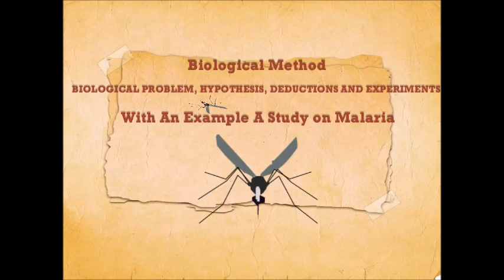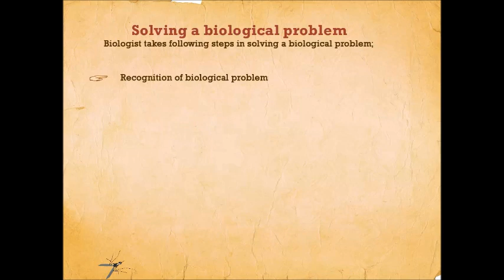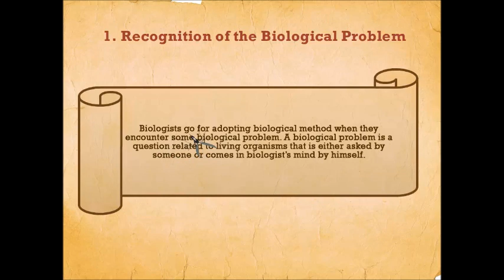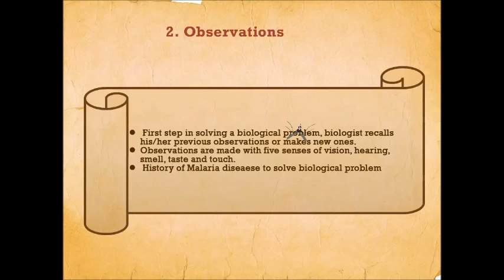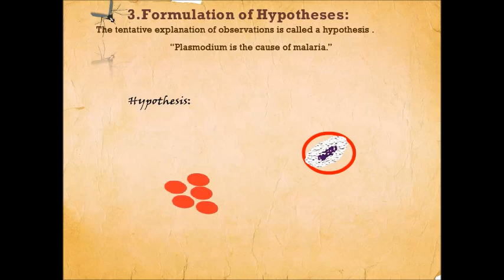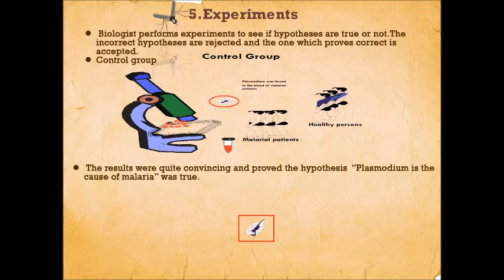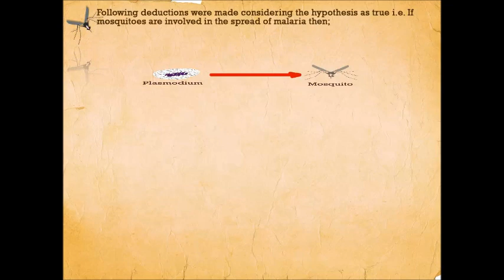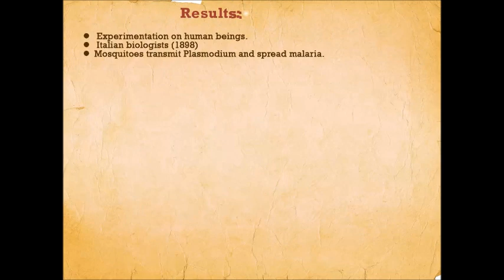Solving a Biological Problem - Biological Method Biology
In this video we discussed about solving a biological problem.